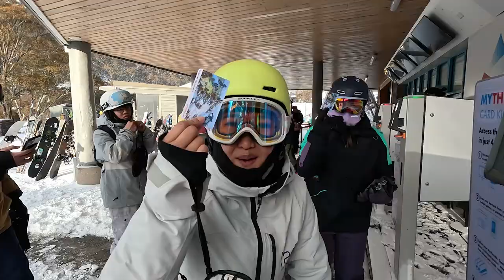our first and last trip of the 2024 snowboarding season 🏂❄️ spending a week in thredbo, australia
this was our first time returning to thredbo since our last trip in 2020! we've definitely learned a lot in the seasons between, and levelled up on our snowboarding (a little bit). from the new gear, helmets and skills, we return to thredbo in 2024 and watch along this series to see how we went...

⏰ TIMESTAMPS ⏰
00:00 - intro
01:47 - day 1 of snowboarding
04:42 - lunch
05:08 - our airbnb in jindabyne
05:48 - day 2 of snowboarding
08:56 - box and rail jumps
12:25 - wrap up

🎵 MUSIC CREDITS 🎵
clouds by grayskies
wallows by scrawny
closer by grayskies
inspiring people by aylex
creativity by aylex
always by grayskies

🌸 ABOUT ME 🌸
just trying to capture my life through video! i love to travel, eat good food, spend time with friends and just vibe. join me in my journey of romanticising my life (and hopefully to more travelling adventures~)